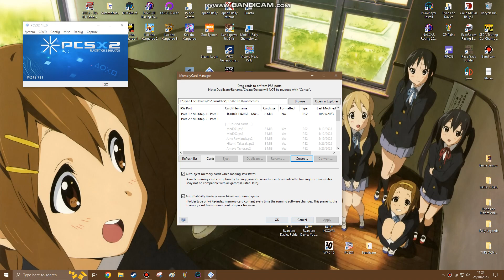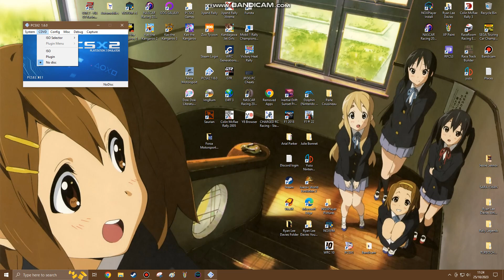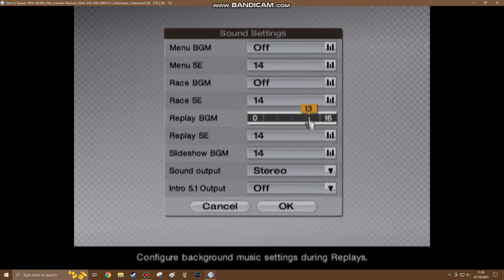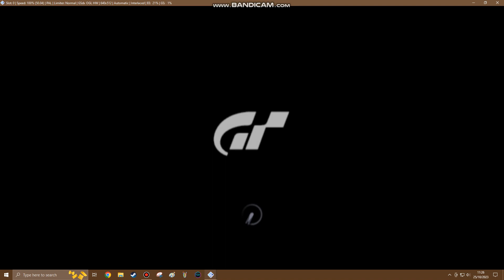Mika Hamaguchi plays Gran Turismo 4 Part 1